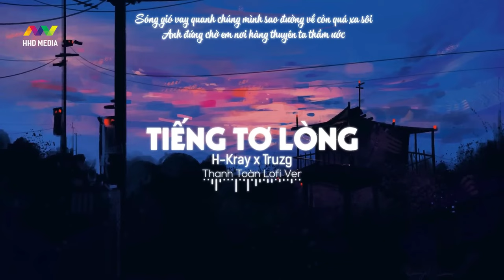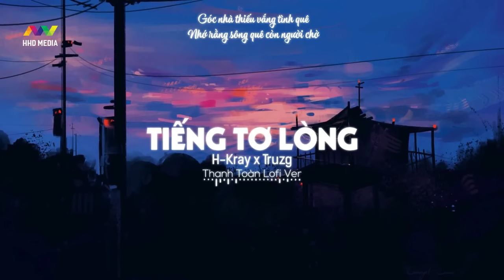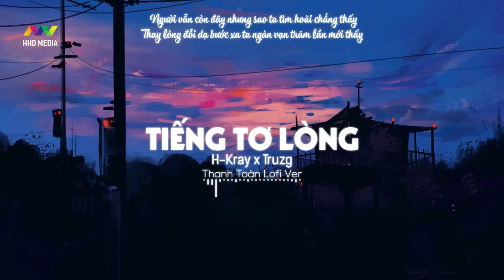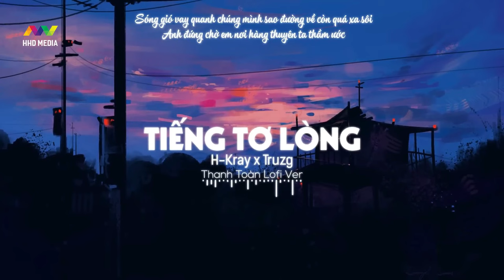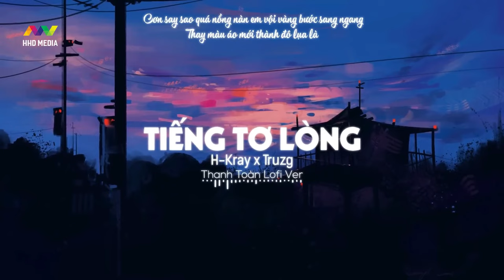[2 HOUR] TIẾNG TƠ LÒNG (Lofi Ver.) - H-Kray x Truzg x Thanh Toàn Lofi Chill Mix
[2 HOUR] TIẾNG TƠ LÒNG (Lofi Ver.) - H-Kray x Truzg x Thanh Toàn Lofi Chill Mix | 2 Hour Version Official

Project Manager: Phùng Xuân Hoàng
Tên bài hát: Tiếng Tơ Lòng
Sáng tác: H-Kray
Ca sĩ: H-Kray
Producer: Truzg
Mixing and master: Liêu Hưng (Shark)
Executive Producer: HHD Entertainment
Release: HOA HỒNG DẠI MUSIC, YinYang
Remix by Thanh Toàn

 @HHD Music
 @Em Yêu

Lyrics:
Tiếng lòng thở than nơi thành đô cướp lấy em đi
Sao nở bỏ đi quay về đây chẳng nhớ đôi lời
Em bước xe hoa thương người ta vội trách tình anh
Đò chưa sang sông em thay lòng vội bước theo chồng
Góc nhà thiếu vắng tình quê
Biết rằng sông quê còn người chờ
Ôm ấp mối tình này anh hẹn người kiếp sau đi
Lỡ lời tơ duyên trái ngang lở làng
Điệp khúc :
*Sóng gió vay quanh chúng mình đường về còn quá xa sôi , anh đứng chờ em nơi hàng thuyên ta thầm ước
*Phận duyên sao quá lở làng , Phận nghèo đâu trách dung nhan , Cơ duyên sao quá be bàng , sao tiếng lòng còn nhiều thở than
*Thương cho một tấm thư tình này- , kĩ niệm ngày đó trao ai , anh vẫn giữ nó bên thềm , em nỡ cất bước em đềm
*Cơn say sao quá nồng nàng em vội vàng bước sang ngang thay màu áo mới thành đô lụa là .

RAP :
Người vẫn còn đây nhưng sao ta tìm hoài chẳng thấy
Thay lòng đỗi dạ bước xa ta ngàn vạn trâm lần mới thấy
Ước hẹn câu thề ta xin chờ đợi người kiếp sau
Mai rồi tỉnh lặng ta chẳng còn tìm lại để mình thấy nhau
Đôi lời nhắn nhủ trên đường đời của mình để lại phía sau
Đừng hẹn đừng thề để chẳng còn phải tiết nhung nhớ về nhau
Luyến tiết 1 người nhưng sung quanh anh toàn thân quỷ dử
Em bước đi rồi chẳng cần phải tha thiết hay nhớ về nhau
Người bước qua sông bên đấy ai đợi bên này ai trong
Lòng buồn hóa cô liêu nơi chốn phiêu bồng ôm lòng đớn đau
Một mình phát áo phong trần , Thương lắm một người chưa từng có nhau